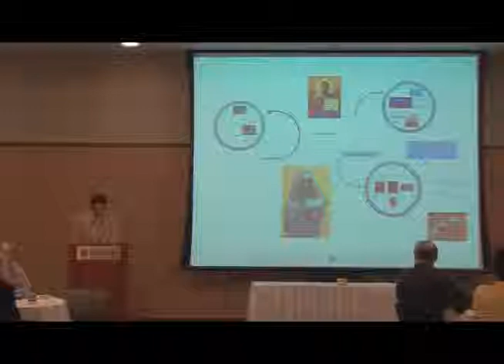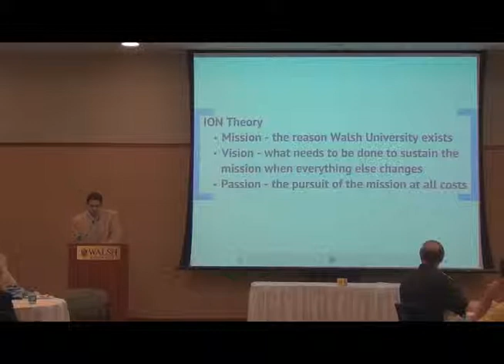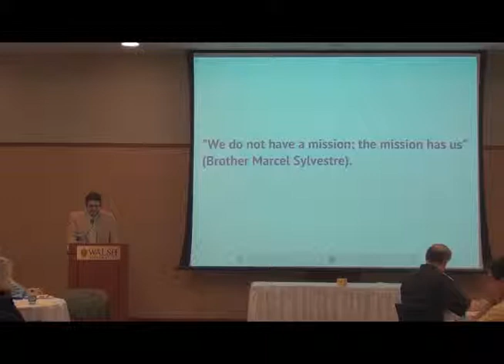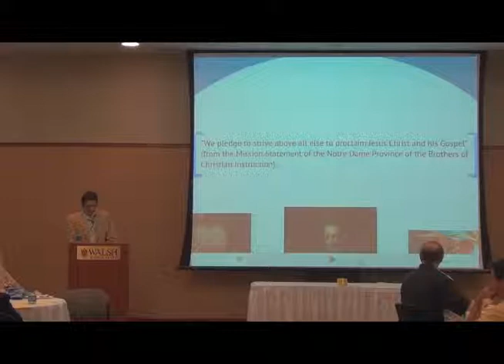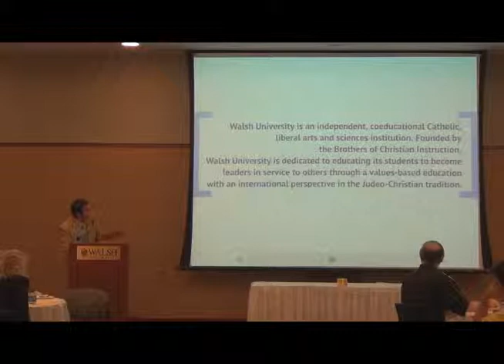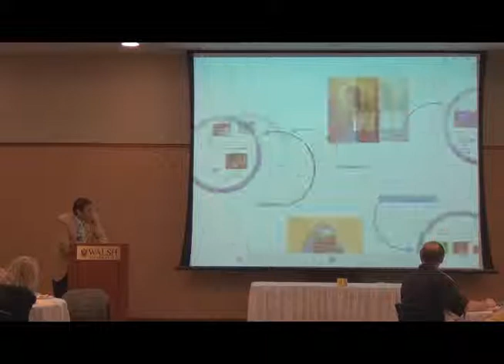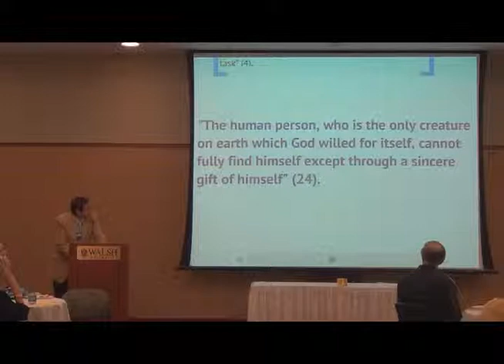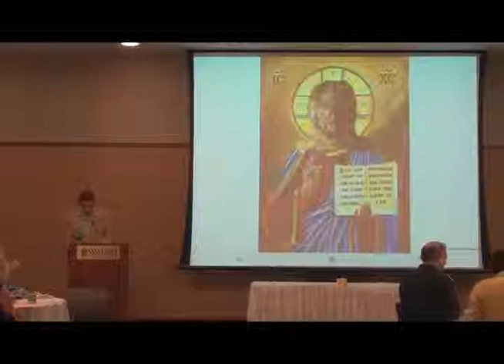Donald L. Wallenfang: Why Gaudium?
In this presentation, Dr. Donald L. Wallenfang of Walsh University unpacks the connections between the mission statement of Walsh University, the mission and charism of the Brothers of Christian Instruction, and the central meaning of the Vatican II document, Gaudium et Spes.  This talk was given to faculty and staff of Walsh University on May 10, 2012.  A Q&A session follows on a video sequel.